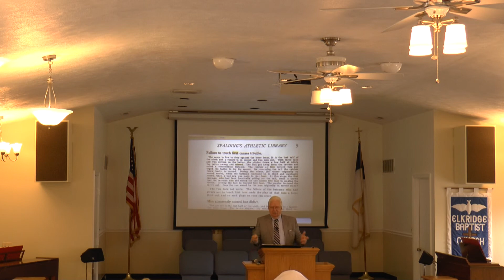What Is The level of Your Commitment? 110115